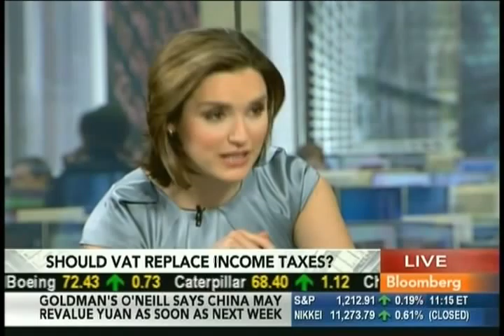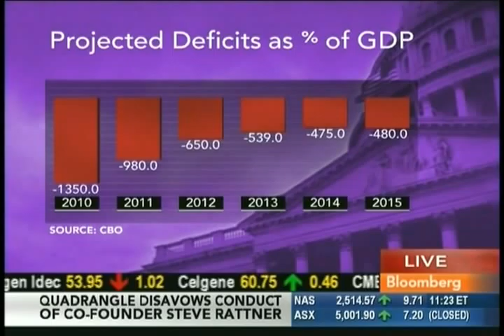Bob McIntyre and Columbia Professor Michael Graetz Debate the VAT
Citizens for Tax Justice's Bob McIntyre debates the value-added tax (VAT) with Columbia University Professor Michael on Bloomberg News on April 14, 2010.